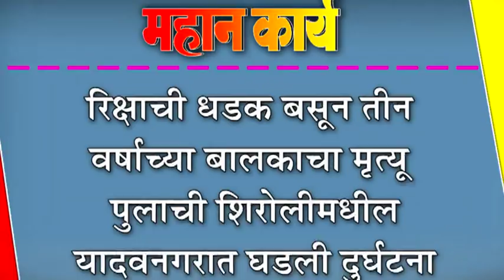रिक्षाची धडक बसून तीन वर्षाच्या बालकाचा मृत्यू : पुलाची शिरोलीमधील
रिक्षाची धडक बसून तीन वर्षाच्या बालकाचा मृत्यू : पुलाची शिरोलीमधील यादवनगरात घडली दुर्घटना